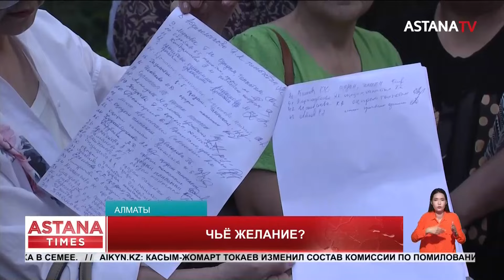Экс-сотрудники кардиоцентра Алматы обвиняют новое руководство в массовом увольнении